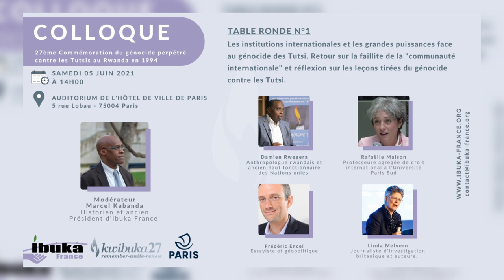Table ronde 1 Ibuka 5 juin 2021 à l'Hôtel de Ville de Paris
Table ronde 1 du colloque d'Ibuka France à l'Hôtel de Ville de Paris le 5 Juin 2021 sur  les institutions internationales et les grandes puissances face au génocide des Tutsi. Retour sur la faillite de la “communauté internationale” et réflexion sur les leçons tirées du génocide contre les Tutsi.